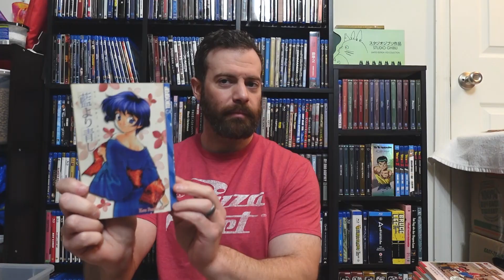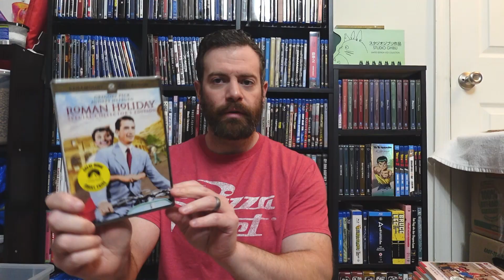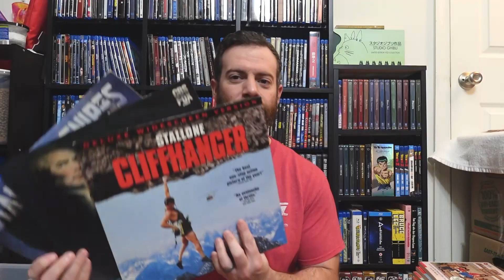LaserDisc to the Rescue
An usually slow day at the bins is helped by some Laserdisc finds.